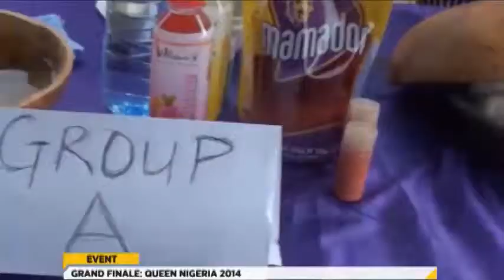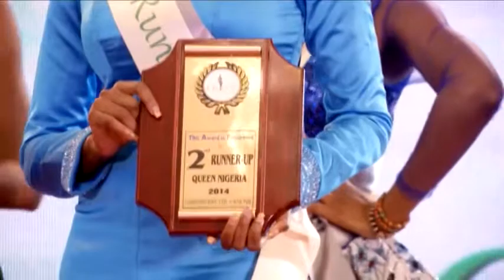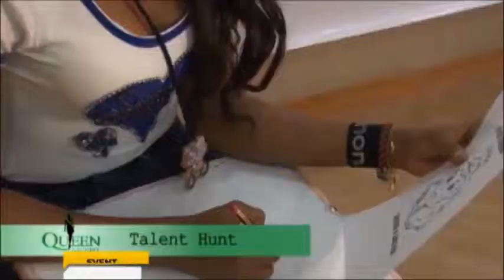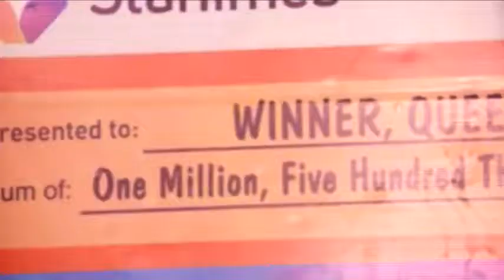EVENT: QUEEN NIGERIA GRAND FINALE 2014